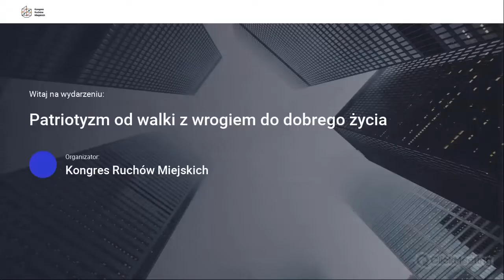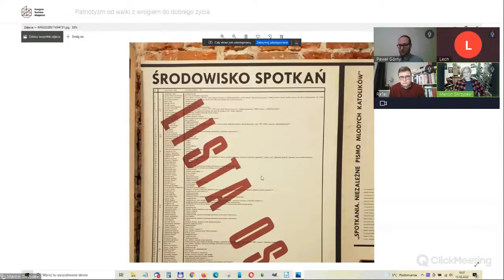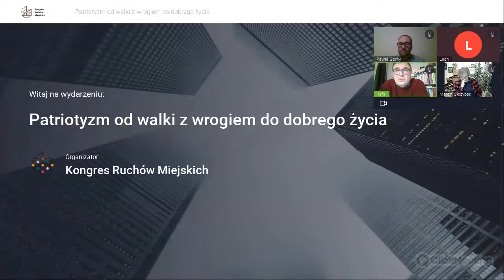Patriotyzm? Od walki z wrogiem do dobrego życia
„Miejski grunt. 250 lat polskiej gry z nowoczesnością” – w swej poprzedniej książce „Wyjście awaryjne” Rafał Matyja postulował, by opowiedzieć naszą historię na nowo, nie przez pryzmat podbojów i powstań, ale budowy miast, tworzenia instytucji, ewolucji stylu życia. Nie tylko z perspektywy Warszawy, ale też Śląska, Pomorza czy Małopolski. Dopiero takie ujęcie, zdecentralizowane i skupione na modernizacji, pozwoli nam lepiej zrozumieć miejsce, w którym żyjemy, i to, kim jesteśmy.
W „Miejskim gruncie” autor podejmuje rzucone przez siebie wyzwanie i opowiada fascynującą historię naszych ziem, ze szczególnym uwzględnieniem miast, w kontekście rozwoju całej Europy. Czerpie z setek trudno dostępnych źródeł, zestawia dane, pozwala wyobrazić sobie, jak tworzyły się zręby nowoczesności i jak to wpływało na codzienne życie mieszkańców – od rewolucyjnego wynalazku dyliżansu po szybką kolej, od organizacji poczty po informatyzację. Równolegle z opowieścią historyczną, obfitującą w barwne, nieraz zdumiewające przykłady, autor rozwija refleksję nad tym, co w największym stopniu odcisnęło piętno na nas jako społeczeństwie i sposobie, w jaki postrzegamy państwo.
Jak sam pisze: „Od trzydziestu lat trwa fascynujący proces odzyskiwania tego, co wydawało się marginalne – odzyskiwania przestrzeni, miejskich tożsamości, wiedzy o historii murów i ludzi. Proces, który dopiero się zaczął – od narodzin samorządu terytorialnego, małej prywatyzacji, przez pojawienie się ruchów miejskich i różnych form nowej obecności w przestrzeni miasta.”

Paneliści:
🟢 Rafał Matyja - ur. 1967 roku. Politolog i publicysta, wykładowca Uniwersytetu Ekonomicznego w Krakowie. Stały współpracownik „Tygodnika Powszechnego”. Napisał m.in. Państwo, czyli kłopot (2009), Konserwatyzm po komunizmie (2009), Rywalizacja polityczna w Polsce (2013), Wyjście awaryjne (2018).
🟢 Lech Mergler - społecznik z Poznania, z zawodu inżynier, potem wydawca i publicysta. Współtwórca stowarzyszeń My-Poznaniacy i Prawo do Miasta. Współorganizator Kongresu Ruchów Miejskich w 2011 r. w Poznaniu, prezes zarządu Kongresu w latach 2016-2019.
🟢  Marcin Skrzypek - anglista, od 1992 muzyk Orkiestry św. Mikołaja, od 1998 roku animator kultury w Ośrodku  „Brama Grodzka Teatr NN”, gdzie obecnie zajmuje się programem staży i praktyk oraz Forum Kultury Przestrzeni. Współtwórca lubelskiego Porozumienia Rowerowego i Pieszego Lublina. Autor „Atlasu sytuacji pieszych”. Członek Rady Programowej Kongresu Obywatelskiego.
🟢 Paweł Górny - członek zarządu Kongresu Ruchów Miejskich oraz przewodniczący Stowarzyszenia Społeczny Rzecznik Pieszych w Bydgoszczy. Absolwent socjologii i politologii, a także Krajowej Szkoły Administracji Publicznej oraz Zarządzania Miastem na SGH. Działa m.in. w Radzie ds. Partycypacji Społecznej przy Prezydencie Bydgoszczy i miejskiej Radzie Działalności Pożytku Publicznego.